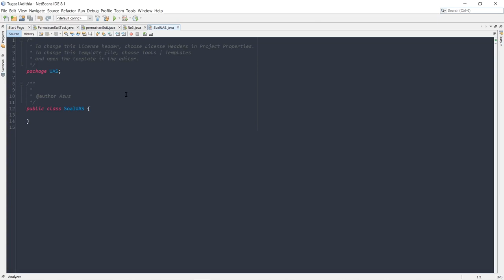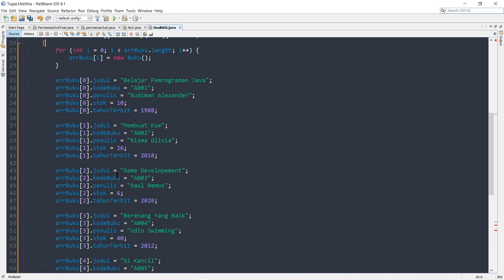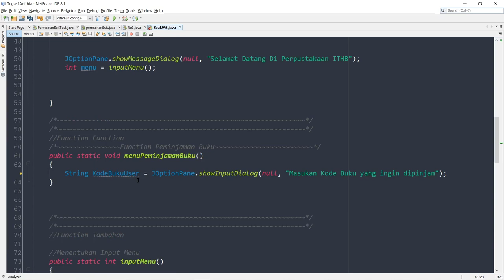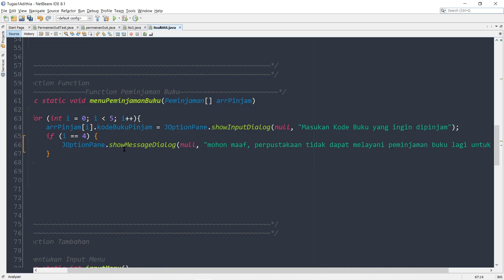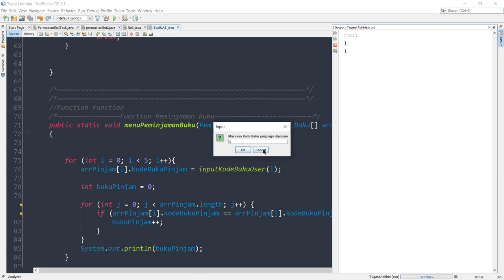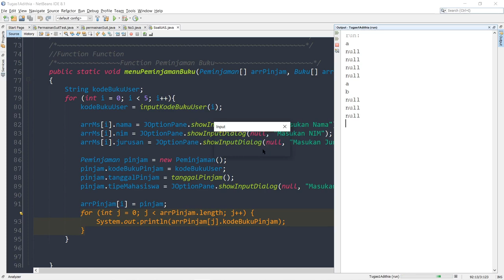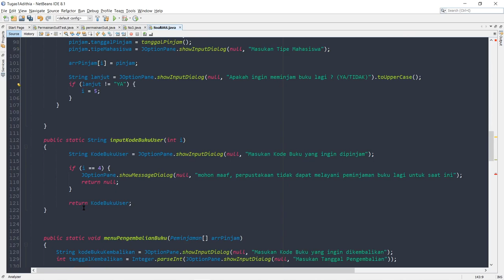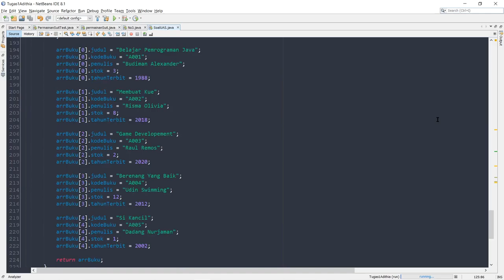UAS Praktek Algoritma GAGAL TOTAL!!!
Sedihlah Ngeblank Kebanyakan Ngahuleng, waktu UTS masih aman, sekarang kebakar lel, Finally I get score 60 :) , harusnya mah 30 :) modal ngetik doang, program ancur :) but IPS masih aman, Thanks Ko Hans